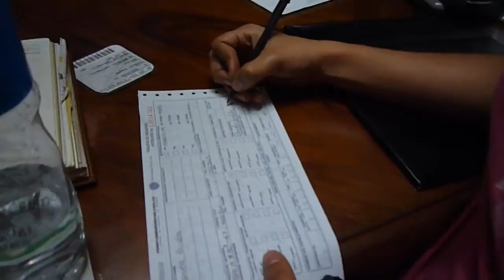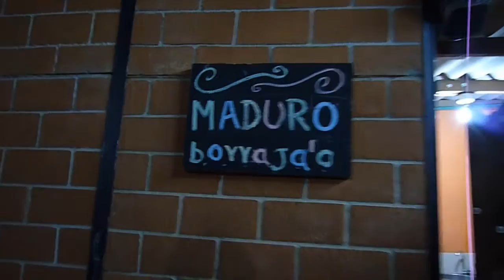Rumbo a Cali, en carro particular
Un día me dieron una mala noticia, que debía viajar a Cali, por cosas de trabajo. No era lo adecuado. Pero ante lo que traía el viento, es mejor ver llover desde lejos, irse a ver otros colores ya que a uno lo dejaban en grises.

Con el corazón raro, el ceño fruncido, rumbo a tierras bonitas, a vivir otras historias. A trabajar, a conversar.

En el viaje, somos, Alex (conductor), Daniela (la chica), y Óscar (camarografo), para que lo vayan entendiendo.